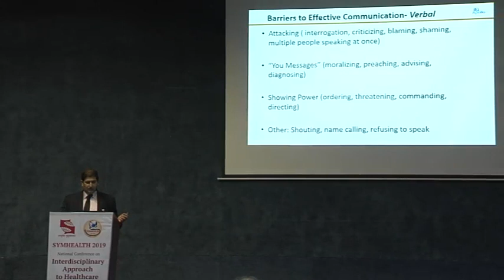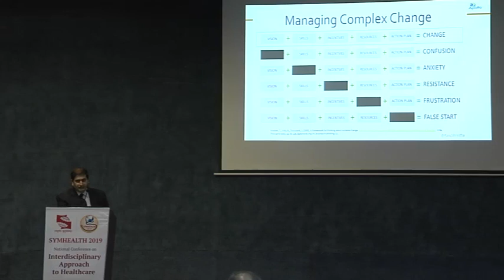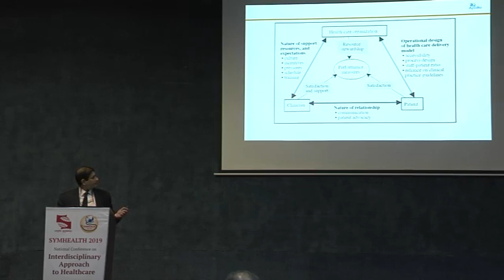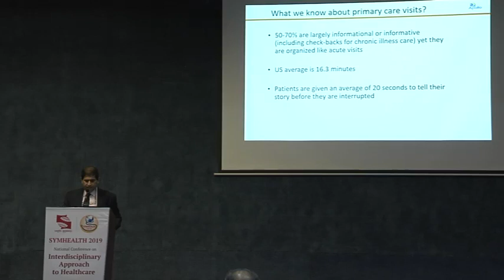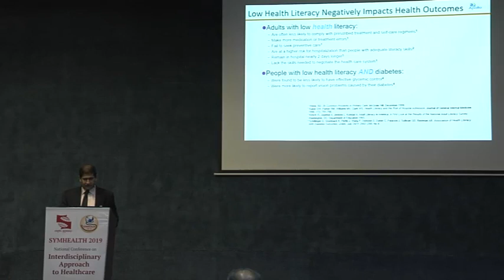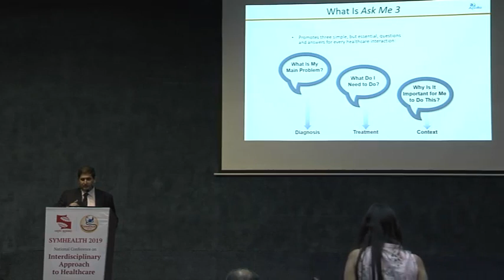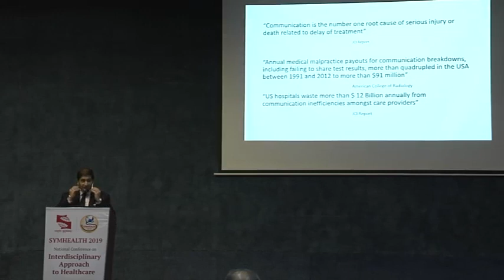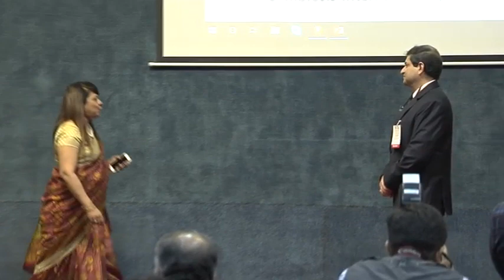Dr. Col. Ajay Gangoli Group Medical Director, Apollo Health & Lifestyle Ltd.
Multiple Dimensions of Communication  in Health Care Industry